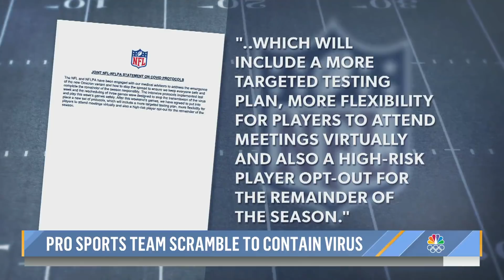Coronavirus Surge Leads To Cancellations, Long Lines For Tests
COVID-19 case counts fueled by the omicron variant are rising at an alarming rate, leading to long lines for tests. The rising cases are being blamed for major disruptions all across the country including “Saturday Night Live” paring down its season finale, the NFL postponing 3 games and 9 NBA players entering safety protocols. NBC’s Kathy Park reports for Sunday TODAY.